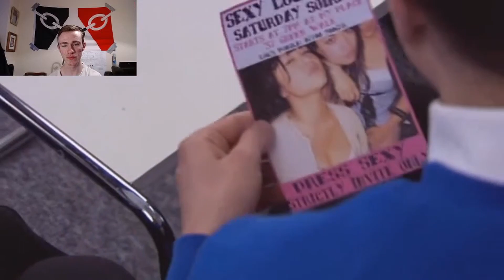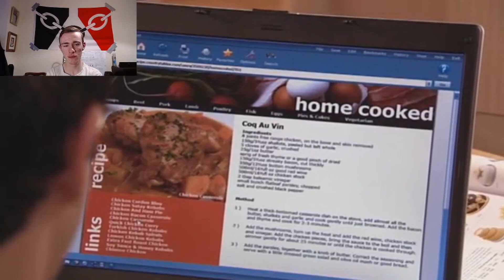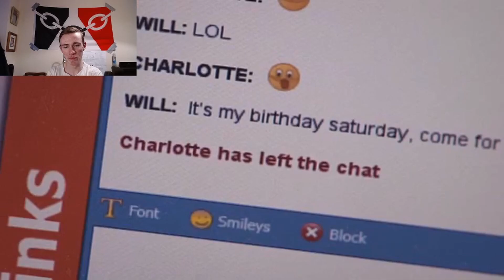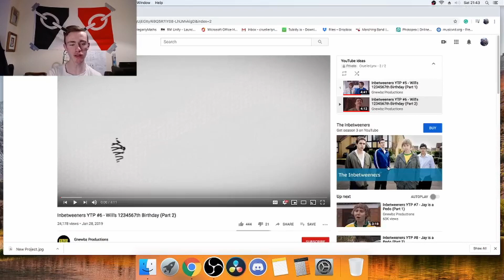Inbetweeners YTP (Part 1) | CruellerLynx Reacts